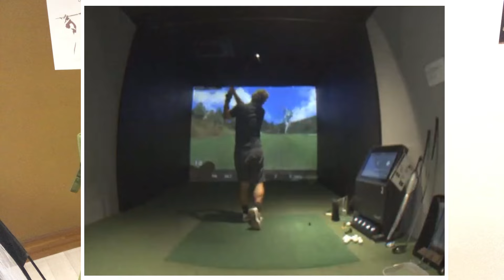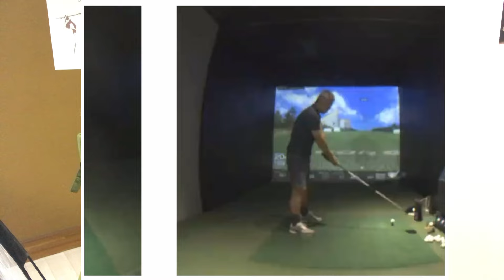視聴者さんを《スイング診断》第15回 hebogolfさん